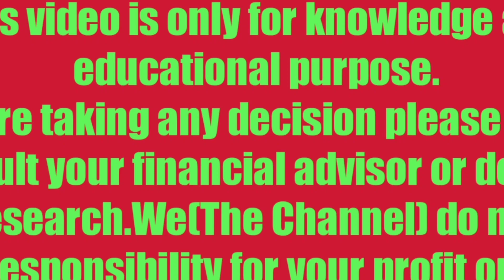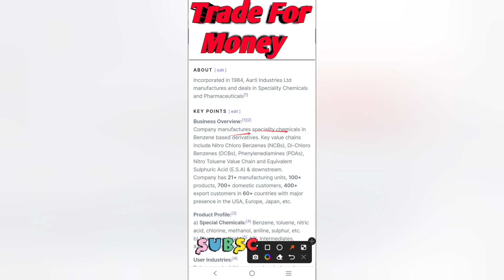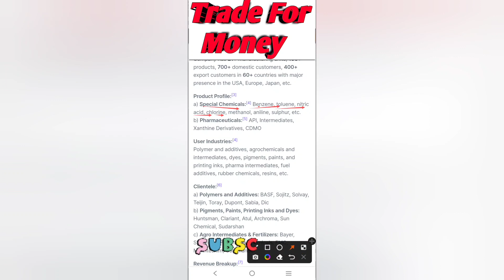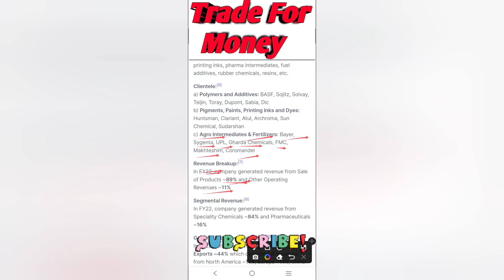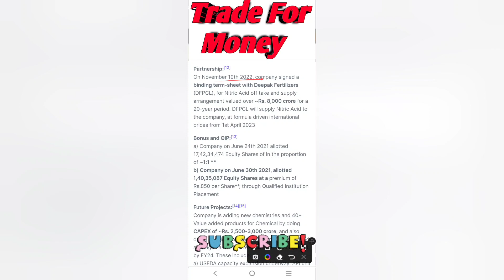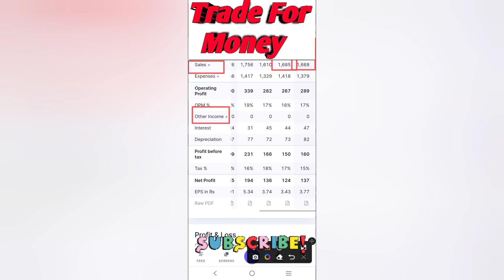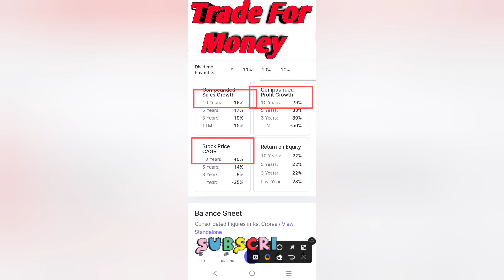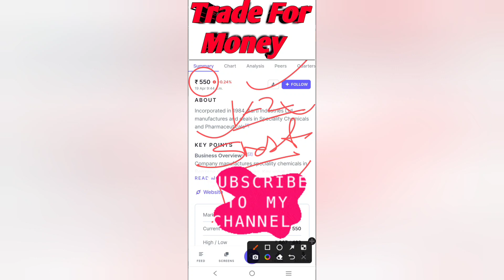🔴Aarti Industries Ltd Stocks Latest News | Aarti Industries Ltd Share News Today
Share News / Analysis

Chemical King
Chemical King Of 2023
Aarti Industries Ltd Share Chemical King
Chemical Share